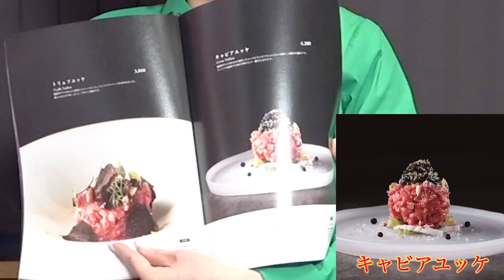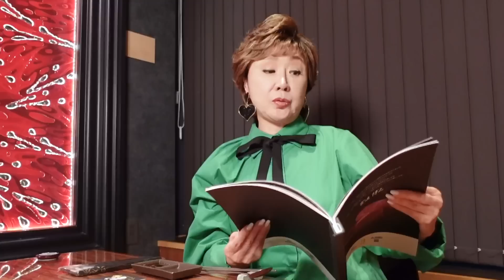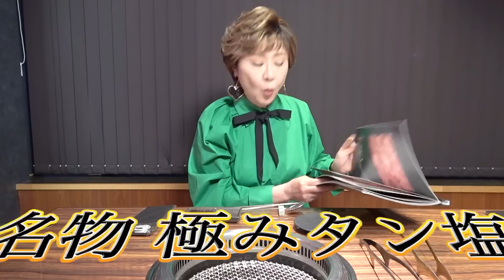牛宮城って、本当に美味しいの？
撮影協力：牛宮城

今回は宮迫ちゃんのお店「牛宮城」に初めて行ってきました！肉屋の娘としては、本当に美味しいのか気になるところ！忖度抜きで本気レビューしてみました！
使用しているBGMはコチラ
e-motion

初めてのサイゼリヤ！こんなに安くイタリアンが食べれるなんて感動です！

※冷やし中華は飲み物じゃありません！こんなに美味しいお店は初めてです！